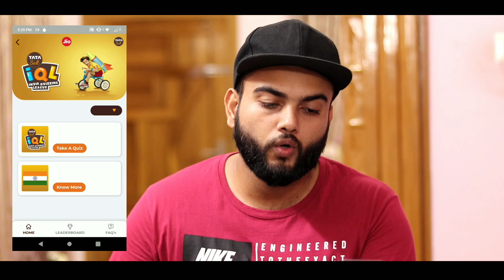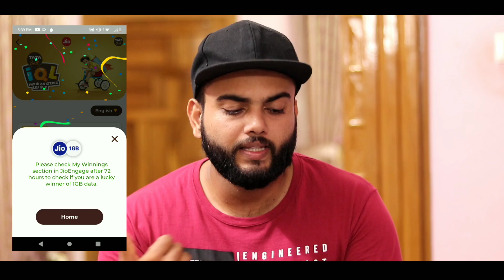ഫ്രീ ഇന്റർനെറ്റ്‌ ട്രിക്ക് കിട്ടി മക്കളെ 🔥100% working ആണ് l Happy News for jio, idea, Vodafone